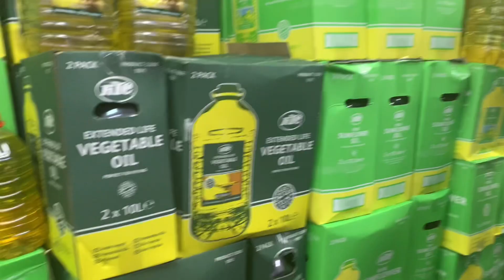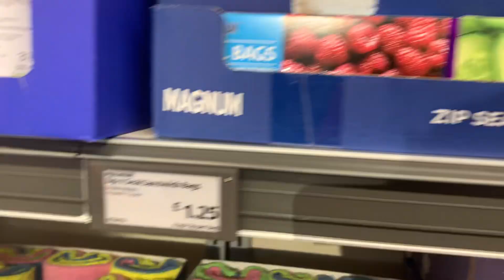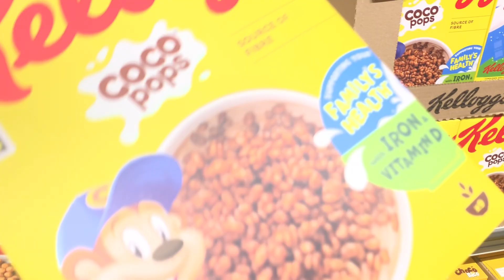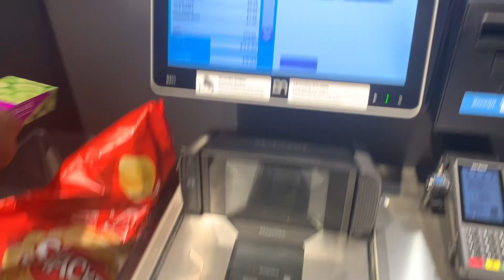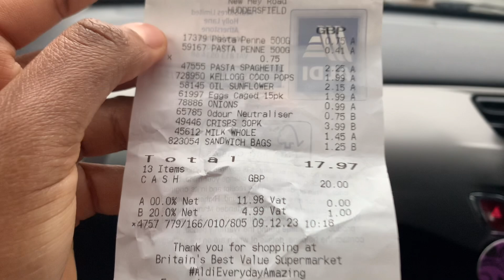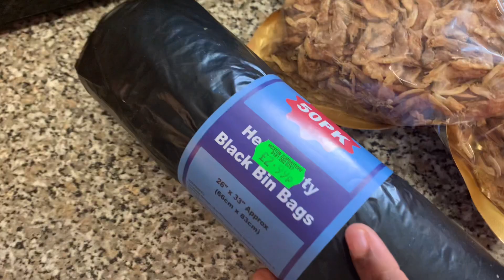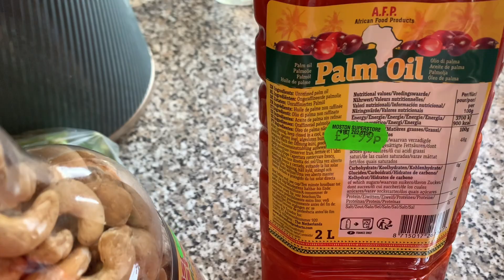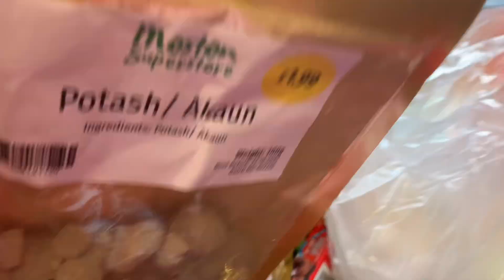UNBELIEVABLE COST OF AFRICAN FOOD IN THE UK | GROCERIES SHOPPING AS A HEALTHCARE ASSISTANT IN THE UK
This video is basically to guide you about cost of living in the UK. I hope you enjoy this video.

carers visasponsorship healthcare UK CARE HOMES HIRING WITH VISA SPONSORSHIP FOR HEALTHCARE ASSISTANTS OVERSEAS | UK TIER 2 VISA 2022
uk visa sponsorship for healthcare assistant,free senior carer visa uk,senior carer visa,massive recruiting with visa sponsorship,care homes with cos uk,free health and care worker visa uk,healthcare assistant job uk,healthcare assistant jobs with sponsorship,healthcare jobs with visa sponsorship,job opportunities in uk with visa sponsorship,shortage occupation list NEW UK CARE HOMES AND AGENCY HIRING OVERSEAS APPLICANT WITH VISA SPONSORSHIP | UK TIER 2 VISA 🇬🇧Top Uk Recruitment Agencies To Help You Get Jobs Faster, Vacancies With Visa Sponsorship.
uk,apply from overseas profession in uk,top opportunities in uk for year 2022 nhs UK Care homes & Agencies currently recruiting CARE ASSISTANTS || No Experience,  how to become a health care assistant in the uk in 2022,how to become a health care assistant in uk 2022,free health and care worker visa uk,,carer visa,uk carer visa,uk migration,uk senior carer visa,uk visa sponsorship for health care assistants,senior carer visa interview questions,senior carer visa agency,senior carer visa uk malayalam,agencies recruiting health care assistants uk,agencies recruiting senior carers,senior carer visa uk WHERE TO FIND FREE HEALTH CARE COURSES WITH CERTIFICATES FOR CARE WORKer massive recruiting with visa sponsorship   Free cos
healthcareassistant GREAT NEWS|NHS IS HIRING HEALTH CARE ASSISTANT FAST TRACK VISA LAUNCHED|UPDATE ON COSTS ETC available jobs in the uk with visa sponsor uk care jobs nurse specialties,how to find a tier 2 sponsorship job in the uk,companies offering tier 2 sponsorship in uk,jobs with tier 2 sponsorship uk,visa sponsorship jobs in canada,chef visa sponsorship jobs in uk,visa sponsorships jobs in europe,graduate jobs with visa sponsorship in uk,jobs for international students in the uk,graduate jobs for international students in the uk,how to get a nursing job in the uk,how can i get a job in the uk from nigeria,uk tier 2 visa sponsorshipCARE COMPANIES CURRENTLY RECRUITING HEALTHCARE WORKERS FROM OVERSEAS WITH VISA SPONSORSHIP UK CARE COMPANIES CURRENTLY RECRUITING HEALTHCARE WORKERS WITH VISA uk influence SPONSORSHIP | HOW TO APPLY care homes currently recruiting from overseas,care homes currently recruiting senior carers,care homes currently recruiting with visa uk vlog Nigeria sponsorship,careliving in london,living in the uk as a nigerian,living in uk,nigerian in the uk,uk,uk vlog,african food,during a pandemic,living in london as a student,living in london as an international student,